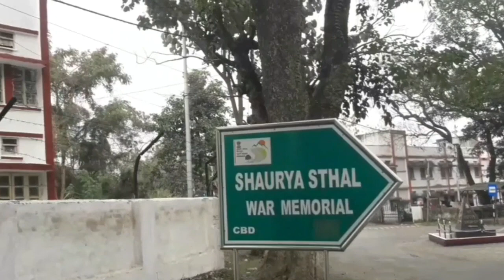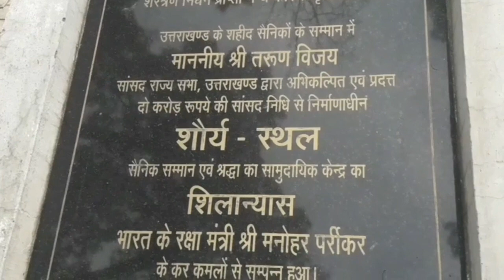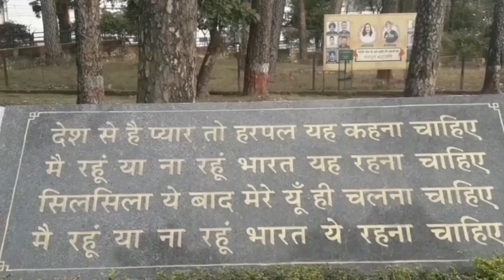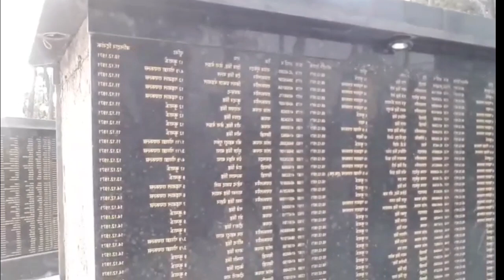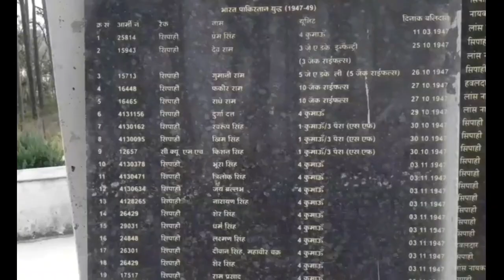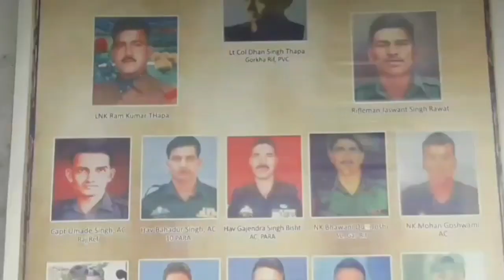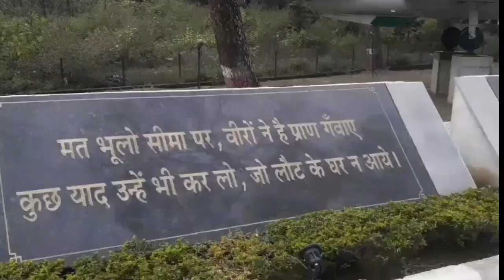pulwama attack. Tribute to Indian Army 14 Feb 19 (Black day) पुलवामा हमला ।।।।।।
pulwama attack Tribute to Indian Army. Black day

if u like  my video please don't forget to comments on this video and share the video
JAI HIND💐💐💐💐💐
मत भूलो सीमा पर, बीरो ने है प्राण गवाए।
कुछ याद उन्हे भी कर लो, जो लोट के घर नही आए ।।।l